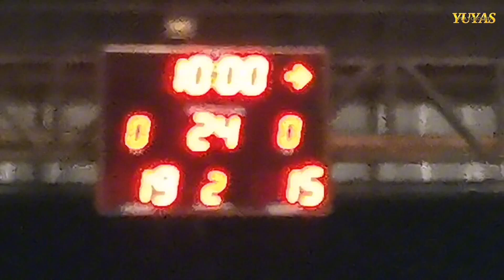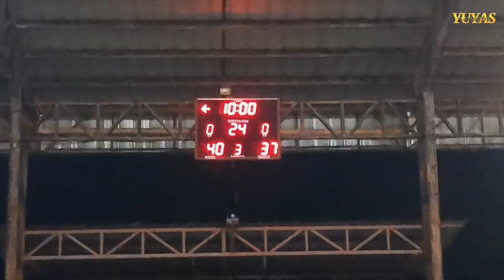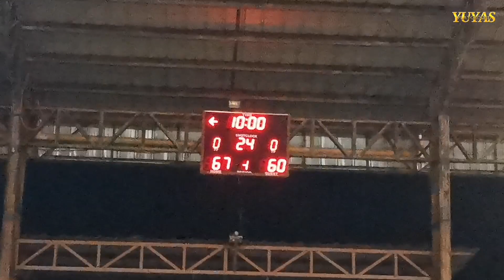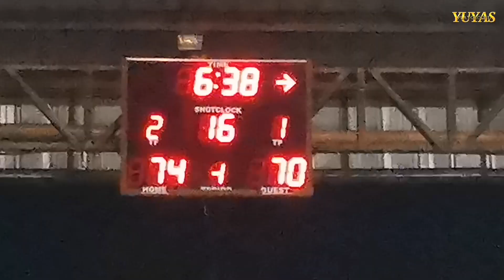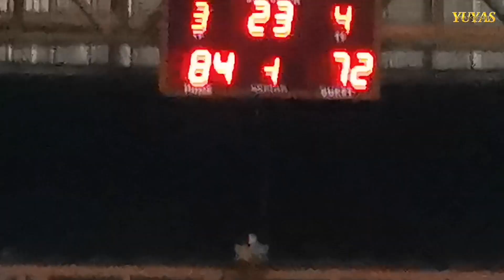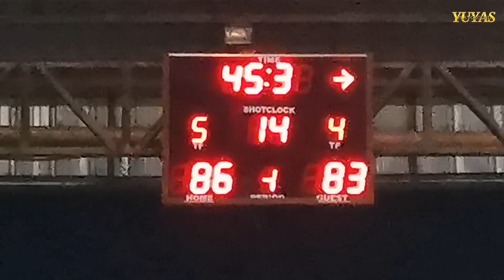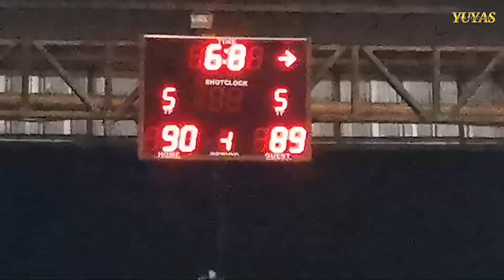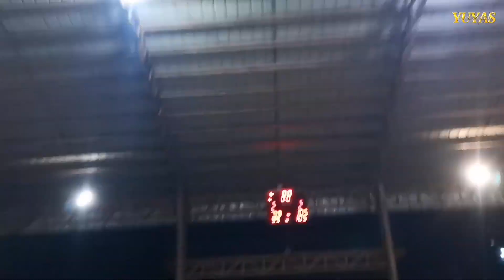SAMGYUP SPC VS SAINTS : SENIOR FINALS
SAMGYUP SPC VS SAINTS
SENIOR FINALS GAME 1
BRGY SAN JOSE SK SUMMER LEAGUE